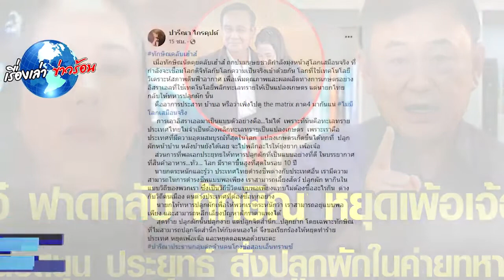เอ๋ ปารีณา โพสต์ถึง ทักษิณ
ขอบคุณข้อมูล : ปารีณา ไกรคุปต์